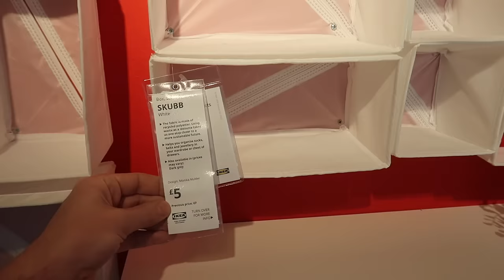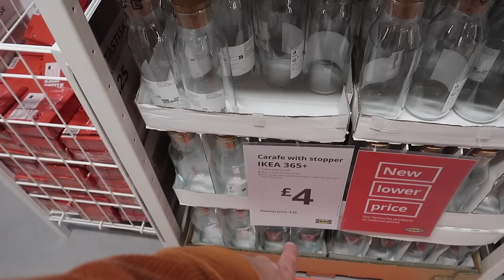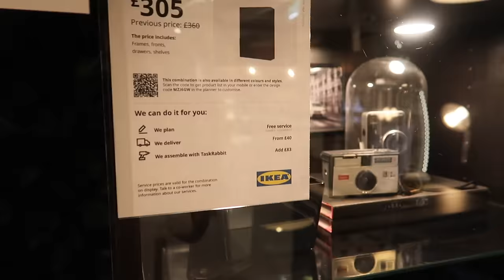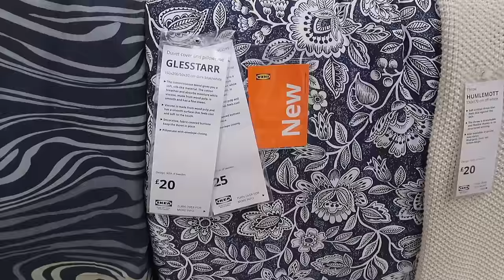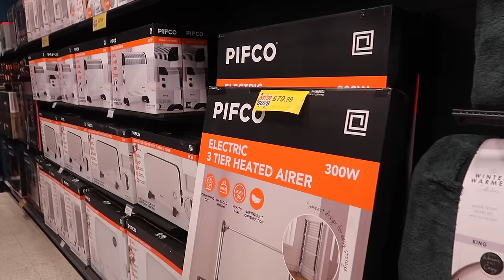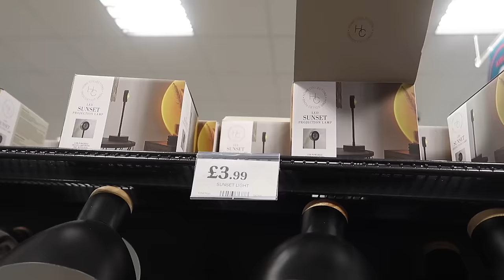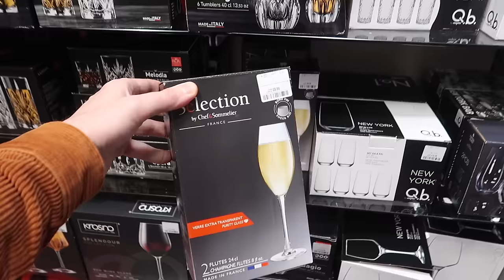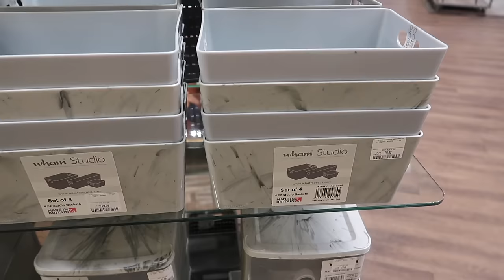COME SHOPPING WITH US! WHAT'S NEW IN IKEA, HOMESENSE & HOME BARGAINS FOR SPRING 2024 | MR CARRINGTON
Hi everyone! I'm back with a look around Ikea, Homesense & Home Bargains to see what's new in store for Spring, Valentines and Easter 2024! :)
Luke's Channel  @LukeCatleugh

MrCarrington